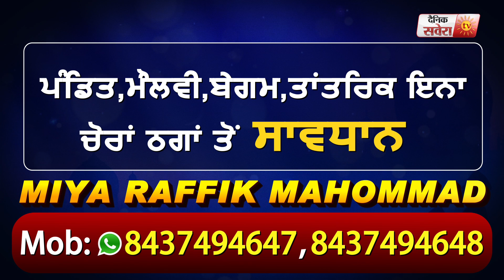होले मोहल्ले पर टुटा Record, 20 हज़ार से ज़िआदा सेलानीओं ने देखा Virasat-E-Khalsa